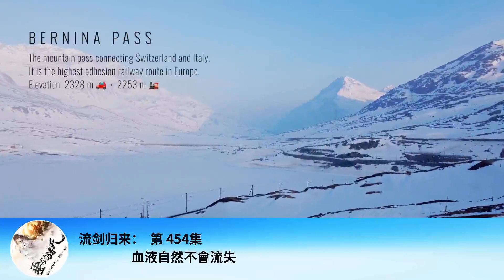流劍歸來： 第 454集